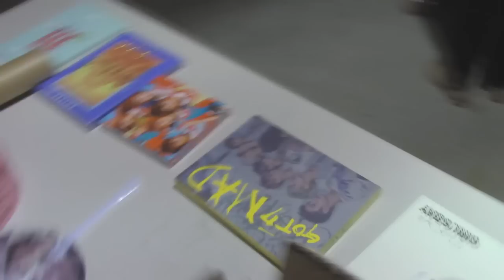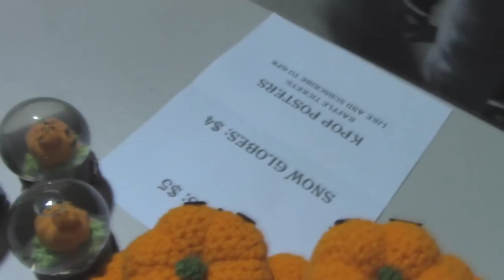SFKPOP HALLOWEEN FANMEET ★ VLOG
October 17th, 2015 ; We hosted/attended South Florida Kpop Fans' Halloween K-pop Fanmeet for 2015~ This fan group often has fanmeets and we've planned many in the past, and this is where we met all our K-pop friends in South Florida. It was hosted at Arcade Odyssey, and we recorded some of the dance entries from the dance contest. We put together a Kpop Trivia game and hosted it, but we couldn't record it since we were hosting it (but there was definitely some questions in it that we've shared in our Underrated Group videos) ; u ;